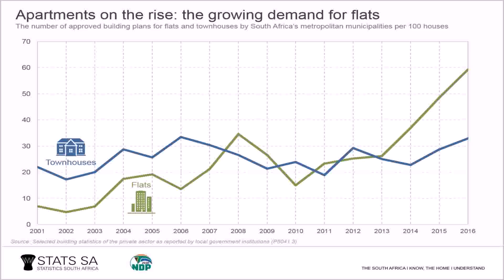House Plans South Africa 2014 (see description)